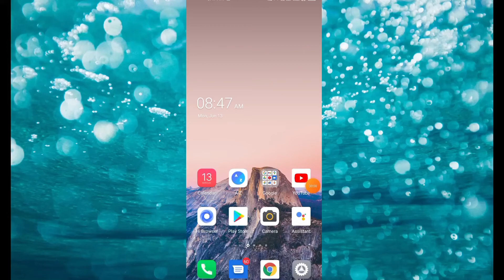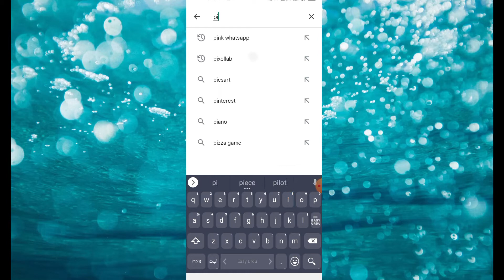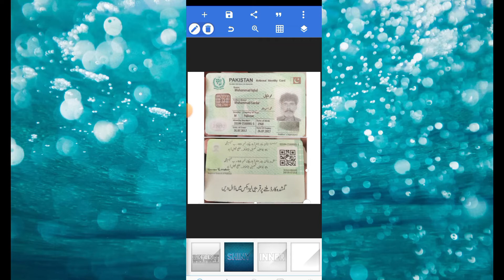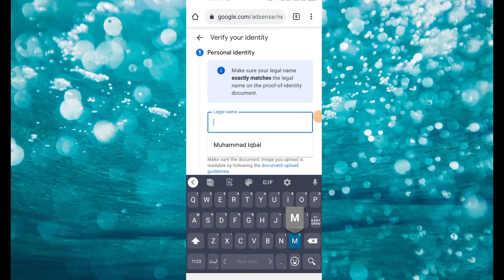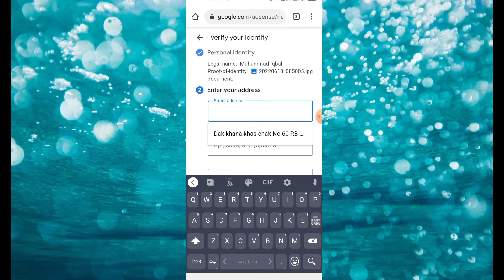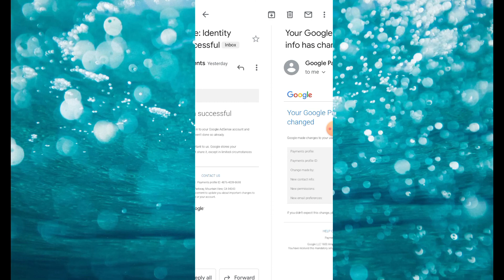Google Adsense Identity Verification | How To Verify identity in Google Adsense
So Hi Friends In This Video I will tell you about Google adsense identity Verification in easy steps. and you can easily Know How to verify identity in adsense so watch this video full and complete all steps

Some Other Usefull Video

How To verify Adsense Without Pin

Youtube Channel Demonetized Problem Fix

sell logo and make money online

how to verify id in google adsense
google adsense
adsense identity verification legal name
adsense identity verification 2022
google adsense me identity verificayion kaise kare
google adsense pin verification
how to verify identity in adsense
how to verify adsense account
correct documents for adsense identity verification
google adsense identity verification kaise karen
google adsense identity verification failed
google adsense identity verification kaise kare 2022
verify your identity adsense
verify your organization adsense
how to identity verification in adsense
verification
how to verify your identity in adsense
google adsense identity verification 2022
how to apply adsense pin after 10$
adsense account ko identity verification karna sikhe
adsence ko verify kaise kare
how to verify google adsense identity verification 2022